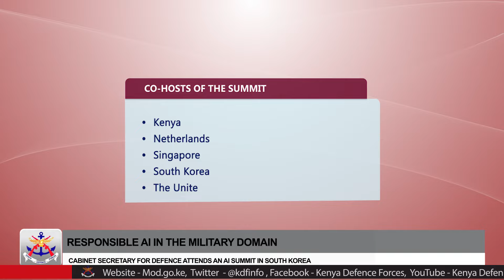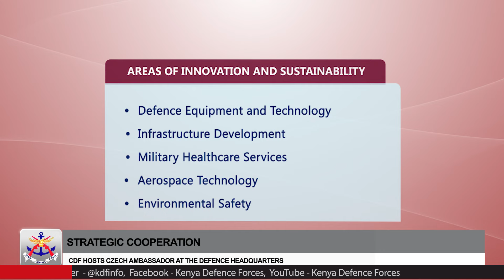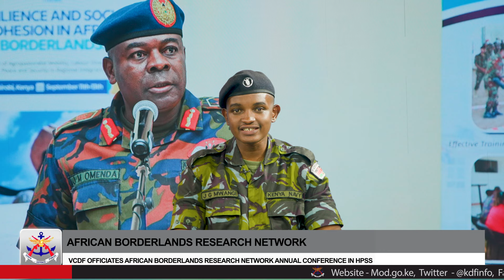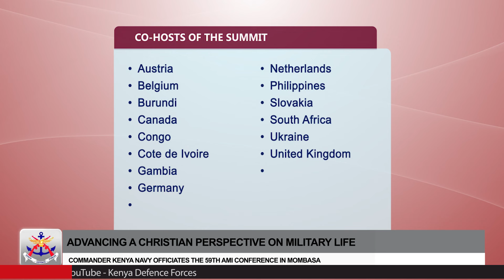KDF FRIDAY BULLETIN 13th SEPTEMBER 2024